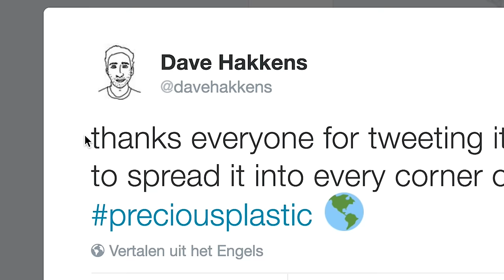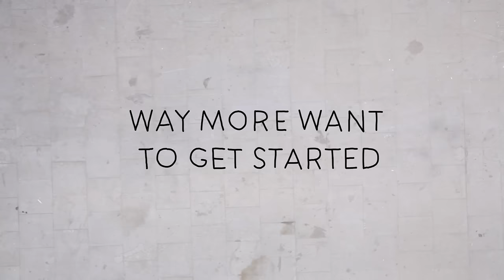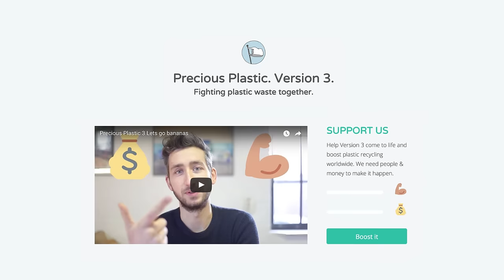Make plastic recycling go bananas 🍌🍌🍌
Launching world's first MONEY and PEOPLE campaign to make plastic recycling go bananas! 🍌